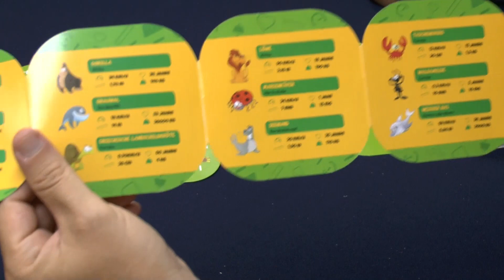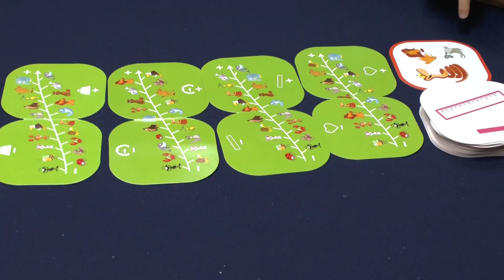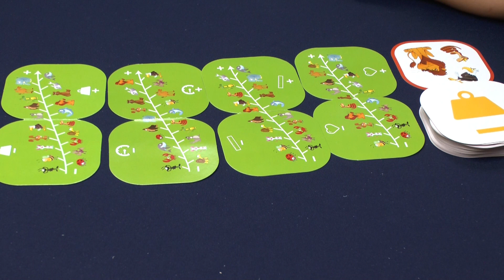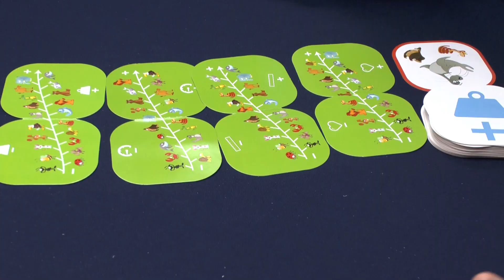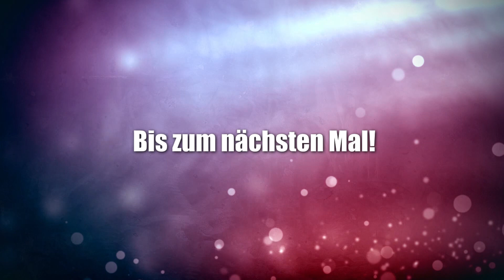Quizoo (Blue Orange / asmodee) - ab 6 Jahre - mehr Spaß oder mehr Lernen?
Die Kinder merken schnell ob vor Ihnen ein Lernspiel oder an Funspiel liegt. Bei Quizoo waren wir uns alle anfangs nicht sicher, denn es macht Spaß und gleichzeitig lernt man etwas dazu!

▬ Social Media ▬▬▬▬▬▬▬▬▬▬▬▬▬▬▬